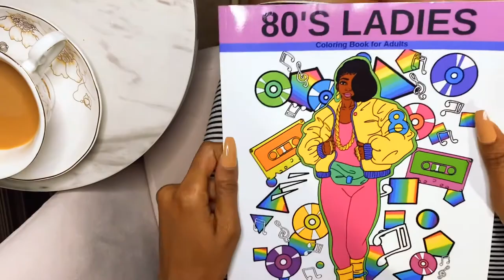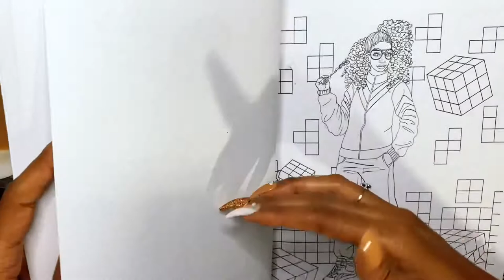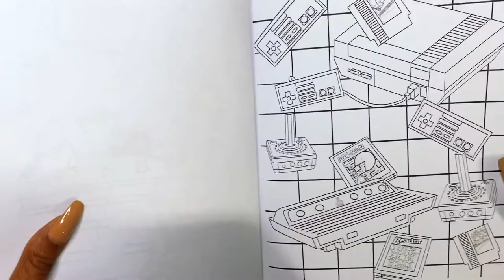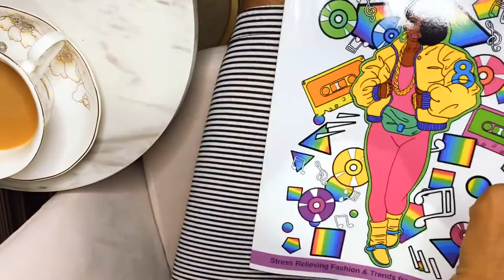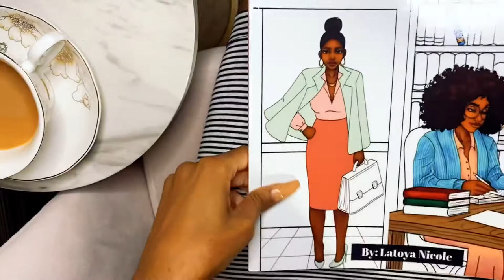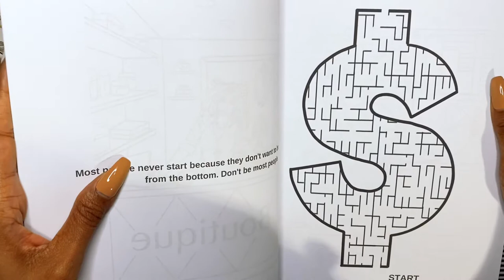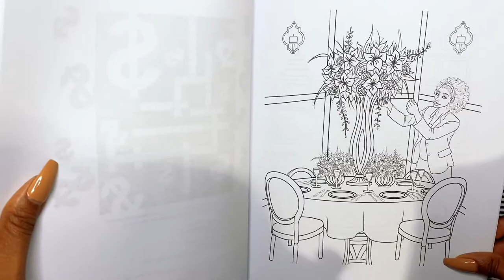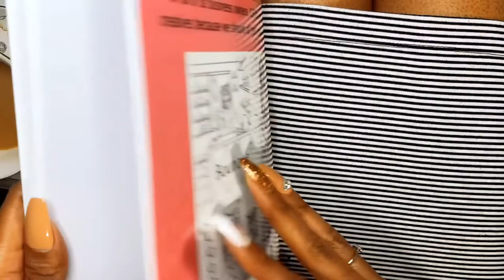Coloring Book Flip Through | ASMR Page Turning & Page Tracing Triggers | Unintentional ASMR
Adult Coloring Book Flip though with Long Nails. Page Turning, Book Tracing, and Page Flipping ASMR Triggers.  This is an ASMR No Talking video.

Coloring Books Featured:
0:00  -80's Ladies Coloring Book
5:12  -21 Shades of Business

Coloring Book #1 Featured
Coloring Book #2 Featured
Press-On Nails Worn

Hi There! I'm Bougie Gal ASMR and enjoy ASMR content but mostly the unintentional type of ASMR. Yes, I'm a picky ASMR viewer. I look forward to providing you with almost daily videos of mostly no talking and no whispering videos. If you enjoy more organic ASMR videos, then you'll enjoy the content that I post to my channel.

The definition of ASMR is a feeling of well-being combined with a tingling sensation in the scalp and down the back of the neck, as experienced by some people in response to a specific gentle stimulus, often a particular sound.

This video is related to the following topics coloring books, asmr coloring, asmr colored pencils, asmr art, asmr stationery, asmr page tracing, asmr page turning, asmr page flipping, coloring book flip through, hip hop coloring, asmr unintentional, asmr no talking, black coloring book, and asmr paper sounds.